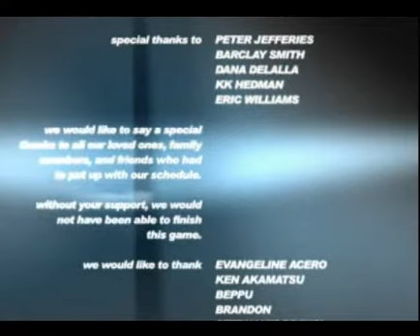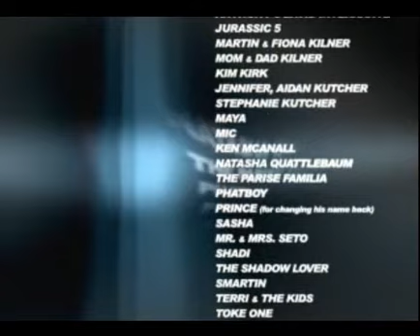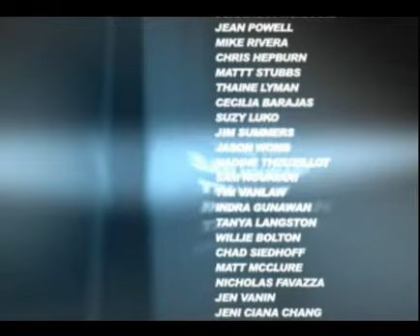X-Men - Mutant Academy 2